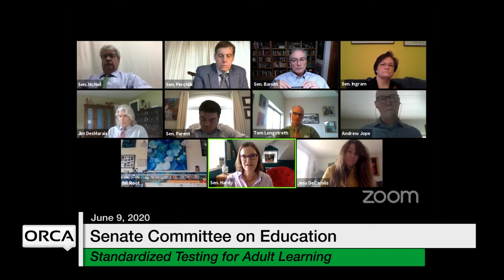Vermont State House - S.224, Standardized Testing for Adult Learning, School Vent. Systems 6/9/2020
S.224 Making Miscellaneous Changes to Education Laws, Standardized Testing for Adult Learning, Emergency Repair of School Ventilation Systems